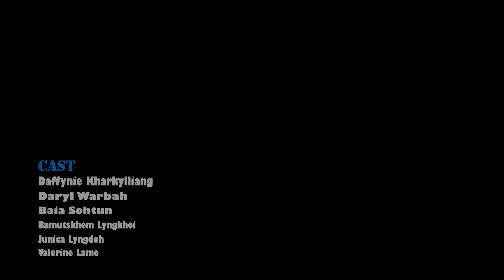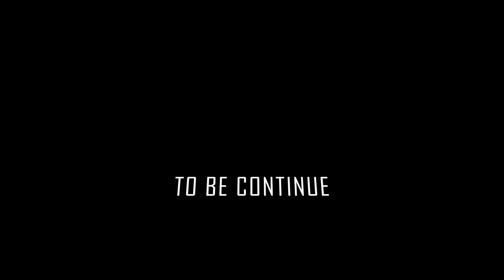SYNJOR || KHASI SHORT FILM || PART 2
Story,script& direct
Risha Kharkylliang
Camera
Dibor Marngar

Cast
Daffynie Kharkylliang
Baia Sohtun
Daryl Warbah
Junica Lyngdoh
Valerine Lamo
Bamutskhem Lyngdoh